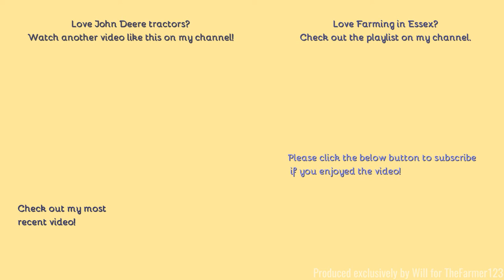Farming in Essex - Chopping Rye with John Deere 6215R & Claas Jaguar 970. Part two of six. [21]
PLEASE NOTE:
Due to poor weather conditions Thursday's uploads are suspended until the end of the month. Apologies.
Due to Hello,
Welcome to the next installment of Rye 2021 where many John Deere's can be seen asisting the Claas Jaguar.
Comment Rules (Last Update: 12th June 2017):
1. Do not swear or be rude in the comments. Any comments that contain this will be removed by me. Equally if I decide there is an aggressive comment towards me or someone else, that will also be removed.
2. Use correct grammar and try to use correct spelling. I want the comments section to be presentable. If there is deliberate misuse of grammar and spelling I will not reply to the comment, More on this below.
3. Try not reply to everyone with their comments in each video, as I will do that but if you can help someone and I do not get there first than please do.
4. I am up for constructive criticism so if you have any for any video than please do leave it in the comments section and let me know and I will do my best to resolve this.
5 - NEW: NO fake comments, and by this I mean bots spamming me. I have had this in the past and it's not fun getting excited that you have a new viewer when it's actually just a bot. Any comments that contain this will be removed by me & flagged to YouTube for spam.
6 - No previous comments, and by this I mean copied & pasted comments that have been previously posted before and I have replied (If I have not replied at the time of post then fair enough, I will reply on the latest). There is no need for the same one comment, but on two videos to be posted twice. Not only does it waste my time answering it again but it waists yours too!
7 - No links to be posted in my comments due to safety reasons. If you want to show me a channel use that one if its yours or quote the name, not the link! Any comments that contain this will be removed by me.